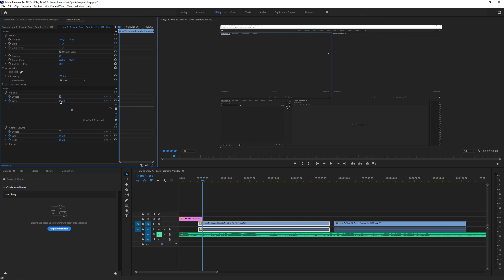How To Change Audio Level Premiere Pro 2022